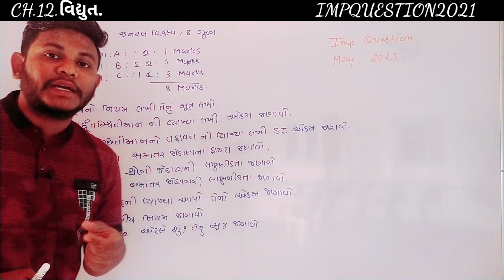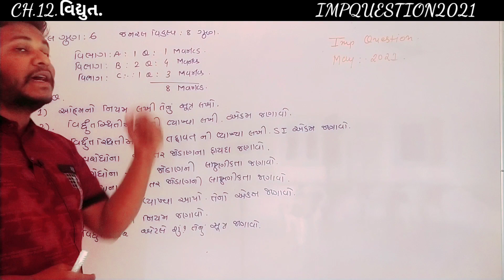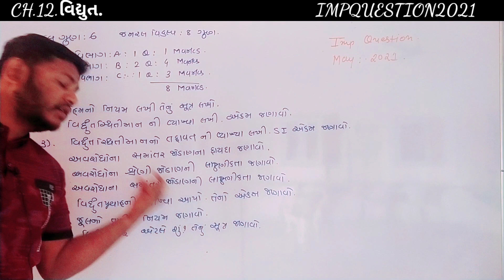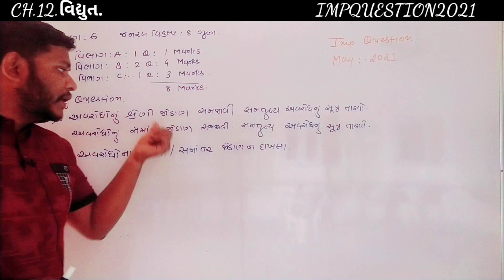STD 10 SCIENCE CH 12 IMP QUESTION